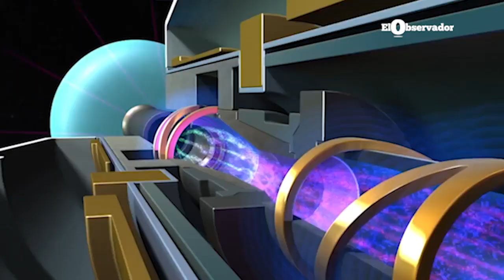Franklin Chang: Avances del motor de plasma